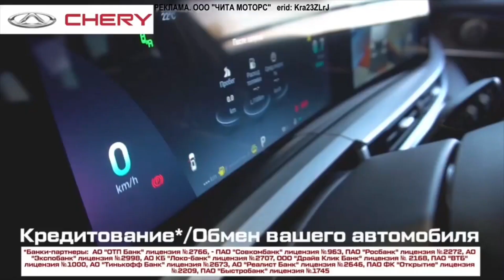Прогноз погоды на 1 октября 2023 года